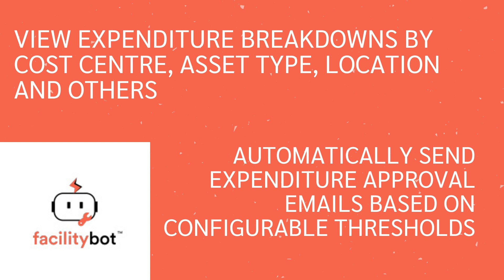FacilityBot | Track Facilities Management Expenses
Discover how FacilityBot can help you track facilities management expenses with our expenditure feature!